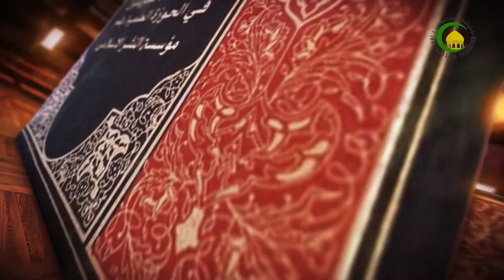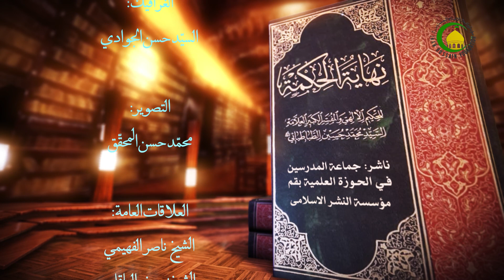179 نهاية الحكمة،المرحلة التاسعة، الفصل الثامن،حجة أخرى ص208 - الأستاذ: سماحة الشیخ فضیل الجزائری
179     نهاية الحكمة، المرحلة التاسعة في القوة و الفعل، الفصل الثامن، حجة أخرى الأعراض من مراتب…، ص208 - الأستاذ: سماحة الشیخ فضیل الجزائری